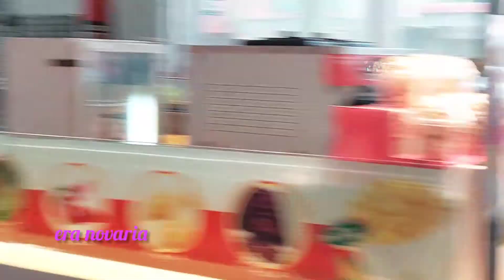Aktivitas irt membuat lontong special untuk menyambut hari Raya idul adha part 2@eranovaria6268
Bersih-bersih rumah sederhana,kamar mandi dan dapur,masak lontong special menyambut hari raya idul adha untuk semua keluarga dan mendampingi anak2 dalam perkembangan kehidupannya.ibu rumah tangga tetap semangat berjuang diperantauan ini. saya ibu rumah tangga yang tidak ada ART yang memiliki bayi dan balita,saya jualan jus buah,kopi dan minuman2. IBU Rumah tangga harus semangat menjalani aktivitas sehari-hari karena ladang amal kita ada didalam rumah,semoga lelah kita lillah ya teman2 Aamiin..🤲😊

Fb.era novaria
Ig.era novaria